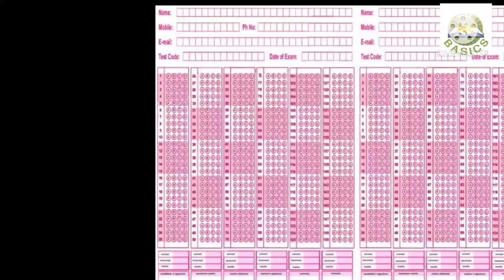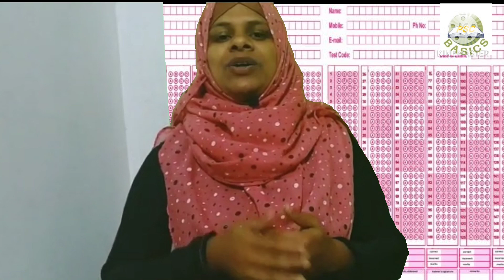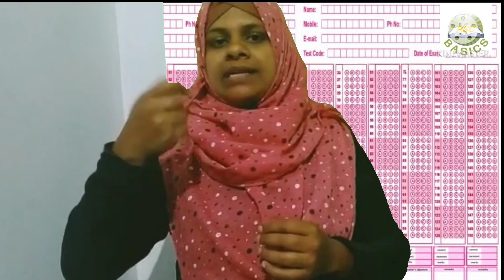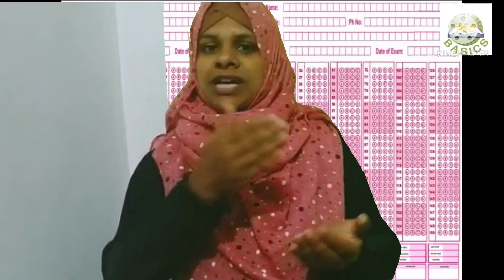ആർക്കും ഇങ്ങനെ വരാതിരിക്കട്ടേ ||Kerala PSC Motivation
നമ്മുടെ ചാനലിലെ കറന്റ് അഫെയേഴ്സ് ക്ലാസുകൾ പഠിച്ചാൽ മാർക്ക് ഉറപ്പാണ് .